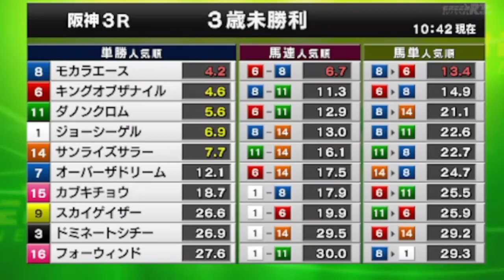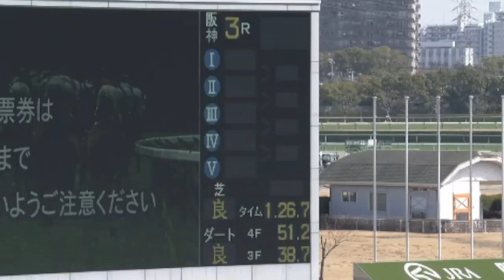2023/03/04【パドック返し馬つき】阪神3R ３歳未勝利戦 ☆キングオブザナイル マインドユアビスケッツ